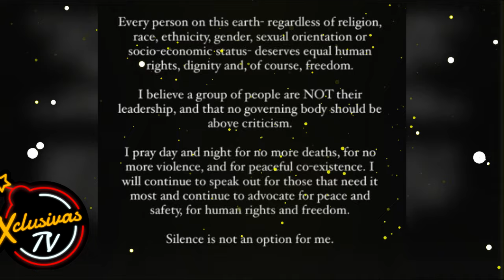El dia que Hollywood tembló por una MEXICANA ¿Quién es Melissa Barrera?